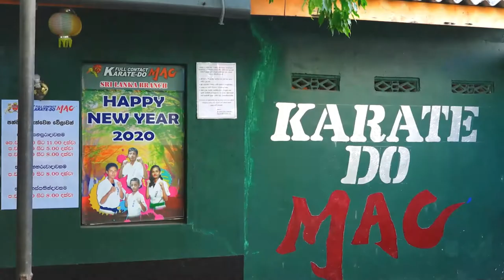Full Contact Karate Do MAC / Trailer / Sri Lanka Karate / Do Challenge For Yourself_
Do Challenge For Yourself...

Full Contact Japan Karate Do MAC - Sri Lanka
( Gishan With MAC Brothers - 2021/06/15)

Presentation - Titan Slayer - Renegade [Epic Hybrid Action Music]

Karate Exhibition for Music Themes.
( Titanic & Mission Impossible Themes )

All member's Grading test 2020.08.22.

MAC Brothers Exhibition in Kawasaki, Japan.